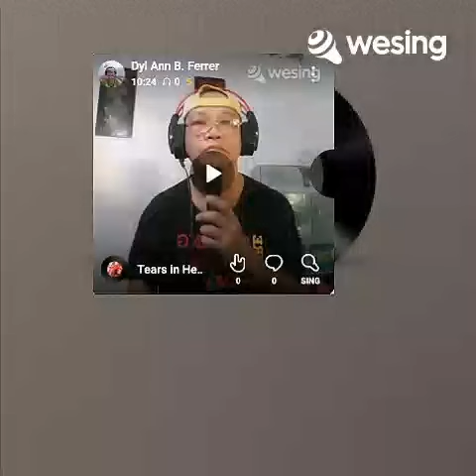I FEEL FINE